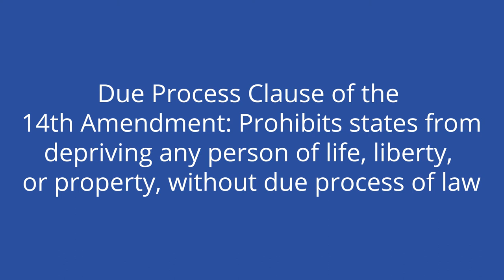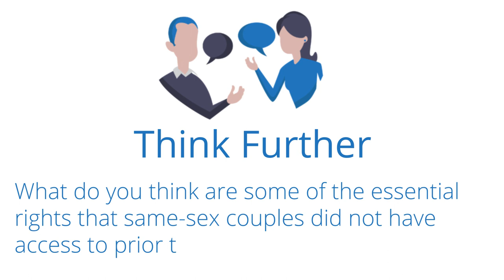Obergefell v. Hodges (2015): Supreme Court Cases Series | Academy 4 Social Change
In a 5-4 decision, the Supreme Court held that the 14th Amendment requires that states license marriage for same-sex couples as well as recognize licenses for same-sex marriages that are issued out of state. With this decision, the Court reversed the ruling of the 6th Circuit Court of Appeals. In the majority opinion, written by Justice Kennedy, the Court rejected the argument that the petitioners were attempting to devalue the institution of marriage, but argued instead that they were trying to access its benefits. The majority also wrote that just as society’s understanding of marriage has evolved over time, the definition must evolve again to acknowledge this newly understood freedom.

1. What do you think are some of the essential rights that same-sex couples did not have access to prior to this Supreme Court decision?
2. Do you believe that if the legalization of same-sex marriage had been left to the states, all 50 states would have eventually issued marriage licenses to same-sex couples?
3. Which parts of the Court’s reasoning surprise you? Do you agree with every part of the decision?

**Contents
00:00 - Case
01:47 - Decision
03:17 - Dissent
04:02 - Impact